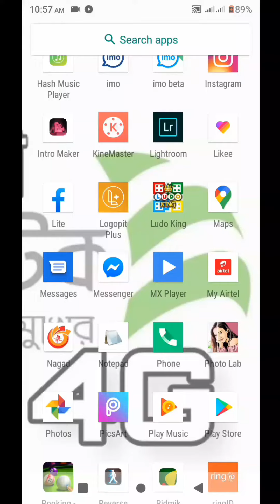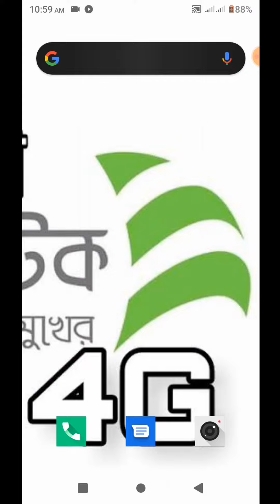টেলিটক মিস কল এলার্ট Teletalk Miss call alart service on and off miss call alart service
Teletalk miss call alart service on and off ki kore korbo how to miss call alart teletalk sim al sim bd টেলিটক মিস কল alert service on
Teletalk টেলিটক মিস কল alert service on off

R.h Bangla tutorial 2020 bd all SIM card